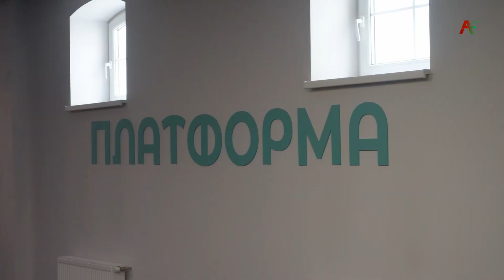Встреча мэрии Сухума с бизнесменами в Краснодаре 27 04 2021